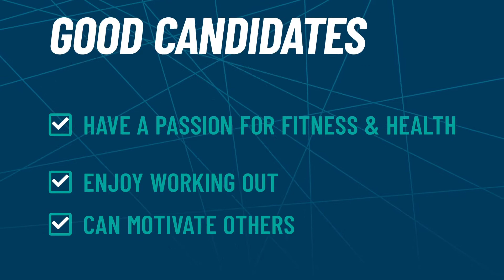Personal Training & Fitness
Tidewater Community College’s personal training and fitness program will give you the skills to be a personal fitness trainer who can lead, instruct, and motivate others to improve their cardiovascular fitness and strength. The TCC program is based on the standards of the American Council on Exercise (ACE) and prepares you for a career in the fitness industry as a personal trainer working with clients from school-age children to senior citizens.